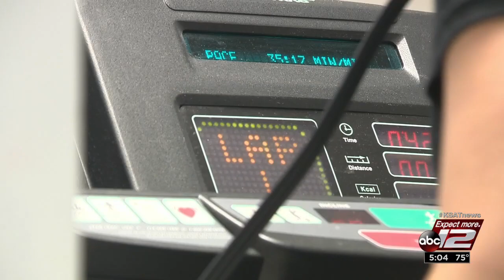Physical therapy professor uses virtual reality to provide pain management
Dr. Maureen Simmonds hopes VR will allow patients to cut down on some medication